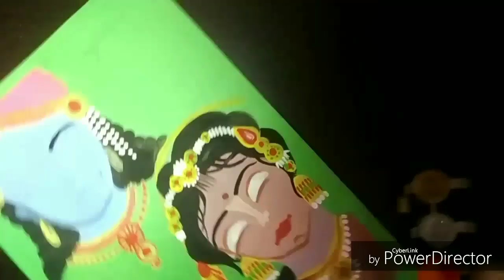How to make Radha Krishna painting//Radha Krishna //paintings